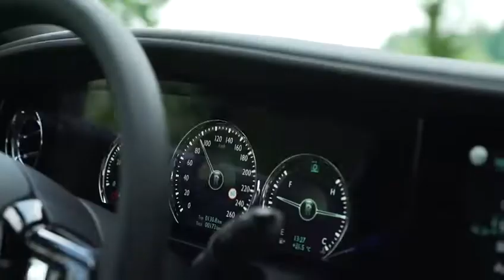Thijs Timmermans Waardenburg | Rolls Royce Ghost